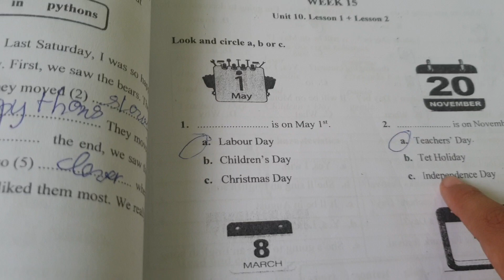Bt tiếng anh week 15. day 33/300 lần 2